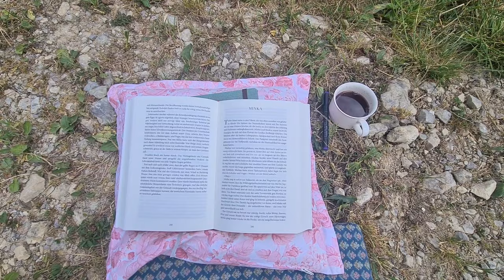alone in the austrian alps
vlog 034
just a peaceful girl on a peaceful weekend doing peaceful girl things
i actually miss it and this vlog is an adorable core memory hehe
hope you all have an amazing weekend, love you!